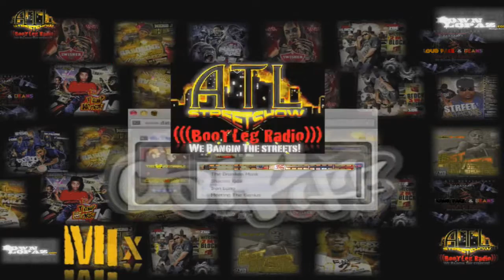Lil Durk - Love Songs For The Streets | Mixtape Review